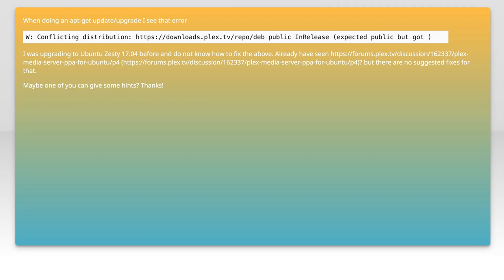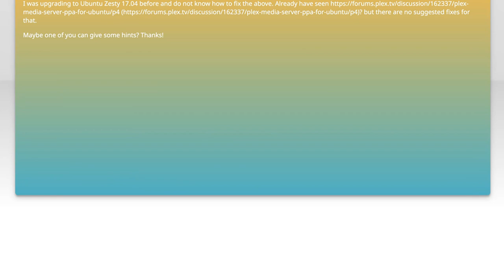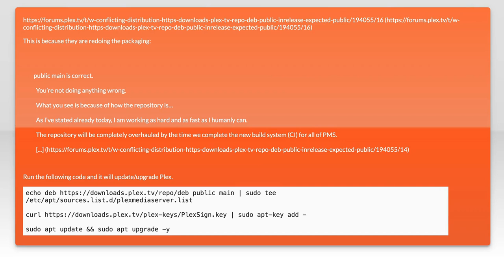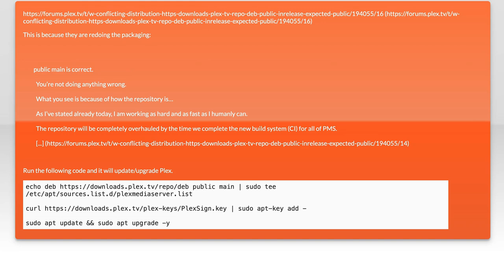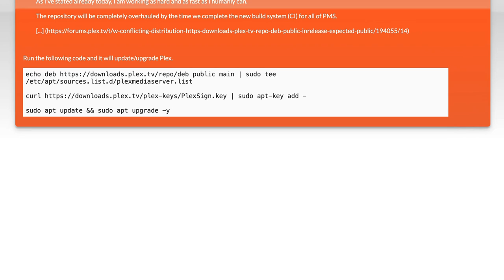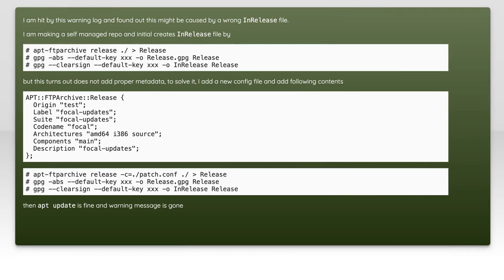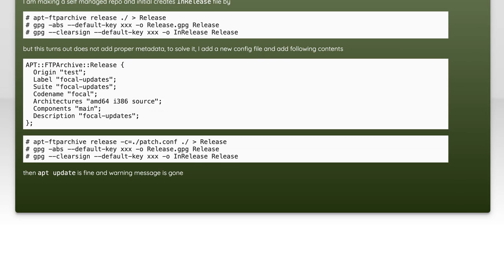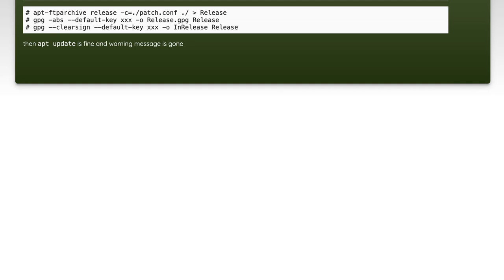How to resolve conflicting distributions in apt-get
ubuntu: How to resolve conflicting distributions in apt-get

Related to: ubuntu, apt-get, plex